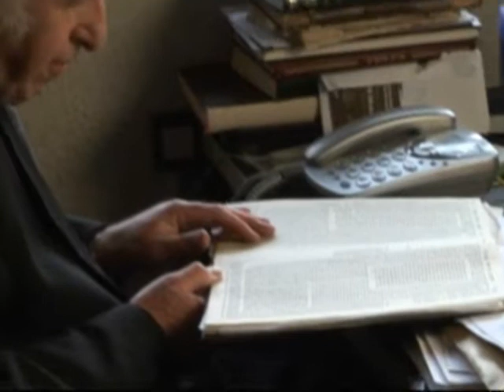Glimpse into Yeshivat Har Etzion